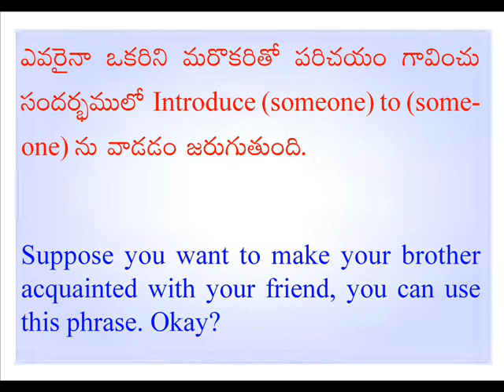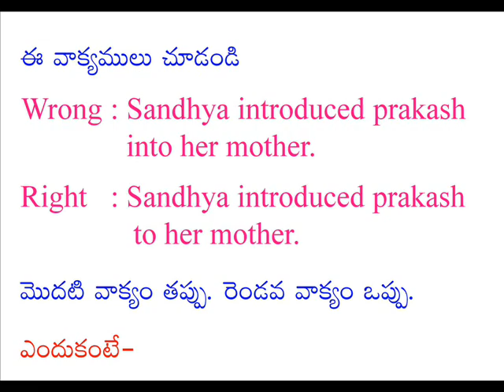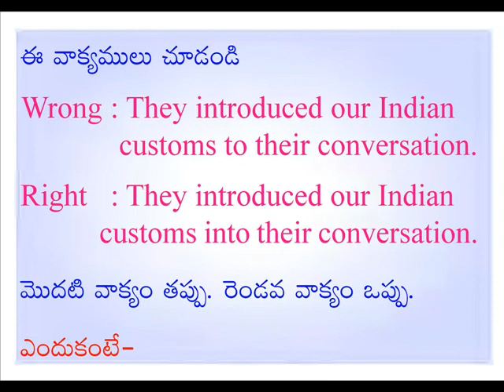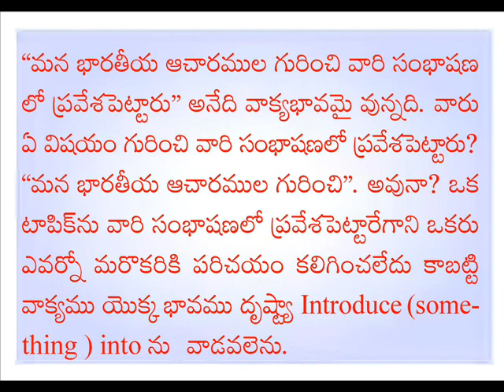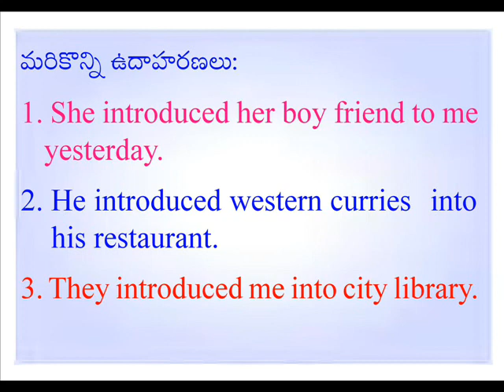Introduce to / into